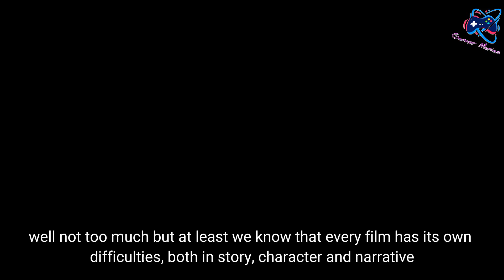What If Darius meet First a Bumpy before Ben ???